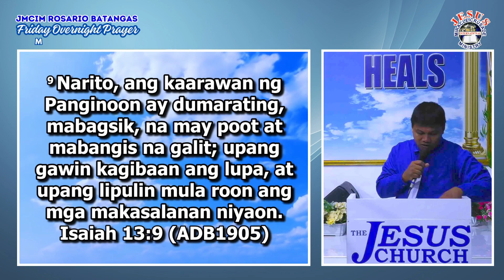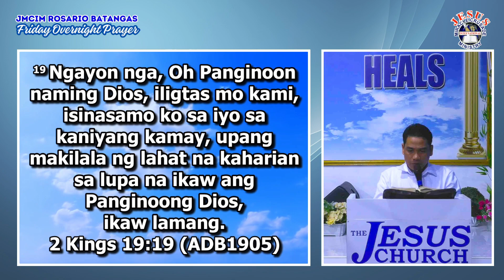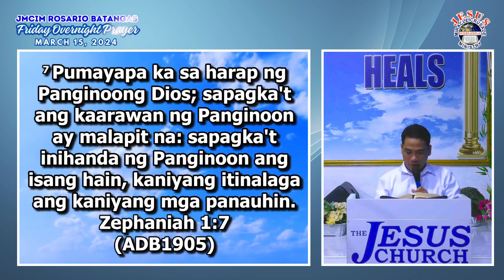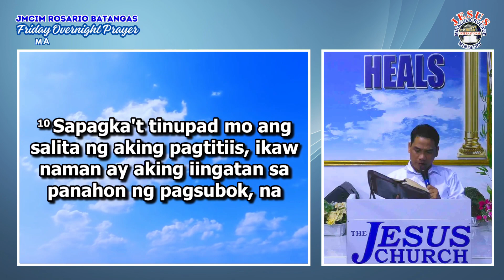"ANG ARAW AY MASAMA" | PREACHING THE WORD OF GOD | JMCIM ROSARIO BATANGAS | MARCH 15, 2024